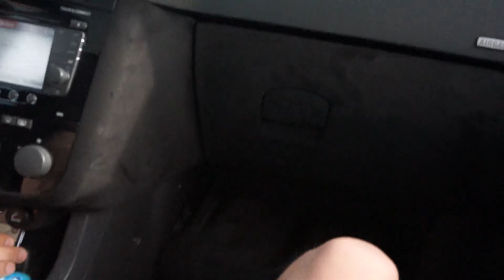THUNDER DIAMONDS 7 KREFELD TUNING TREFFEN OPEL 2020 VLOG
Hallo Freunde hier haben wir für euch ein kurzes Vlog Video auf ein Opel Treffen
was trotz Corona stattgefunden , war ne super Veranstaltung über 240 Fahrzeugen nette Leute und nicht vergessen bei der ganze Veranstaltung
wurde 7000€ an kranke Kindern Gespendet was natürlich ganz tolle Sache ist. 😉

Auto Test oder Erfahrung Auto Bericht da seit ihr richtig auf unseren Kanal gelandet den wir Teste alle arten von Fahrzeugen ob Oldtimer neue Fahrzeuge Schrott Haufen oder Tuning Fahrzeuge   einfach alles und natürlich auf unsere art und weise mit Verarschung und Humor .
Es kommen natürlich auch sinnvolle Sachen wie Empfehlungen von unsere Sicht weil wir die Autos nicht verkaufe sondern für euch testen damit ihr eueren Bild selber machen könnt wünschen euch auf jeden Fall viel Spaß und humorvolle Unterhaltung eurer Team TesterWowa